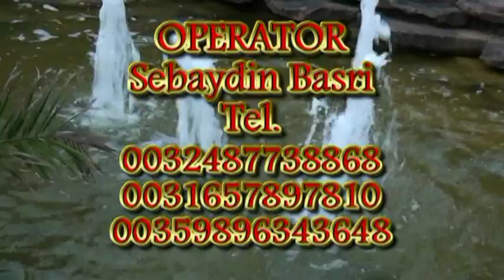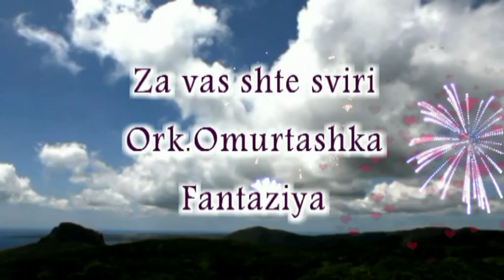Sevil Sevgin Dogum Gunu Antwerpen 1 Sebo Tv